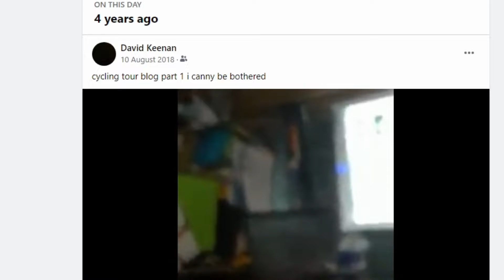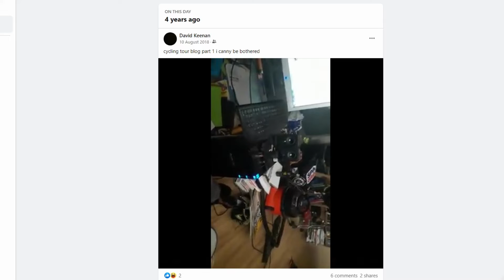I couldnae be bothered.